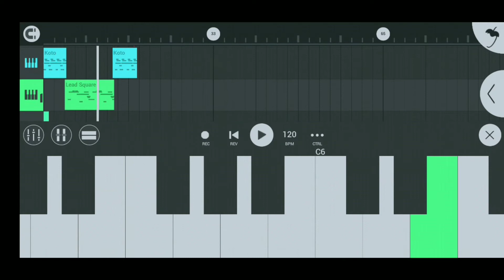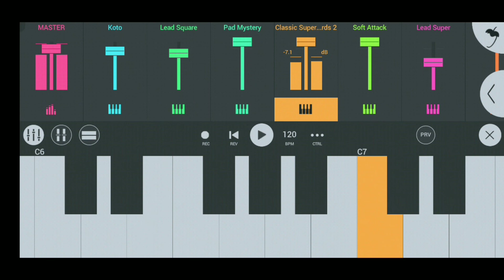Akash hili toh hili //fl studio cover leads song//By Albert guria🎶🎶🎵🎵